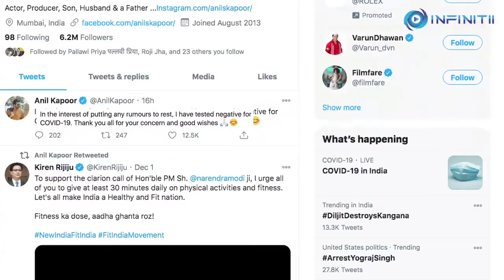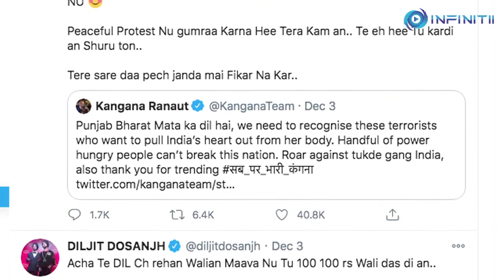INFINITII | 04 12 2020 Bollywood Bulletin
1
According to a report published on Bollywood Hungama Hrithik Roshan will star in filmmaker Siddharth Anand's upcoming aerial action-thriller 'Fighter'. Siddharth has previously worked with Hrithik in films like 'Bang Bang' and 'War'.
2
Kareena Kapoor Khan thinks that Ananya Panday would be apt to play the role of "Poo" - from Kabhi Khushi Kabhi Gham - if it was made now.
The actress said this to Ananya on the talk show 'What Women Want'.
3
Actor Anil Kapoor on 4th December took to Twitter and dismissed the reports that he tested positive for coronavirus while shooting for his film, "Jug Jugg Jeeyo'.
He wrote:
"In the interest of putting any rumours to rest, I've tested negative for COVID-19."
4
Dimple Kapadia will reportedly star in Shah Rukh Khan and Deepika Padukone-starrer 'Pathan'. The Siddharth Anand directorial also stars John Abraham who'll start shooting for the film from January.
5
Actor-singer Diljit Dosanjh gained over 4 lakh Twitter followers in a day following his Twitter feud with Kangana Ranaut. The argument had started after Diljit tweeted against Kangana for commenting on an elderly Sikh woman who had joined farmers' protest. Diljit posted a series of tweets in Punjabi after Kangana called him Karan Johar's pet and accused him of bootlicking.